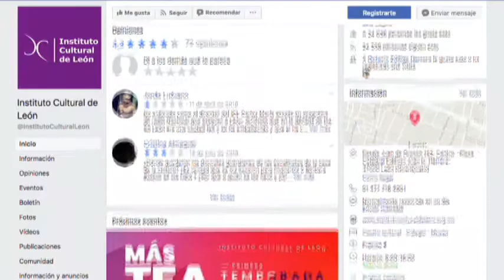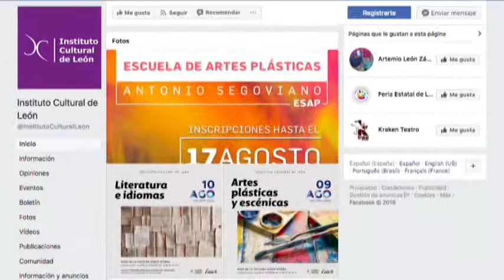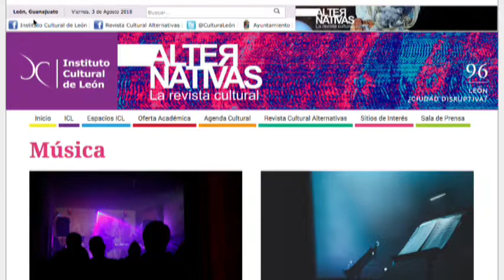Carlos María Flores Director del Instituto Cultural de León